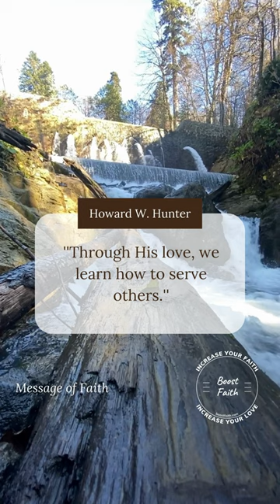Howard W. Hunter Points Us to Jesus Christ - Boost Faith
Howard W. Hunter, the former President of the Church of Jesus Christ of Latter-Day Saints, points us to Jesus Christ as we strive to increase our faith and reliance on our Savior and Redeemer!

Thank you, @davidmalvinalexander for inspiring me to start spreading the messages of faith that have helped me build a testimony and find joy through the hardships of my mortal journey!